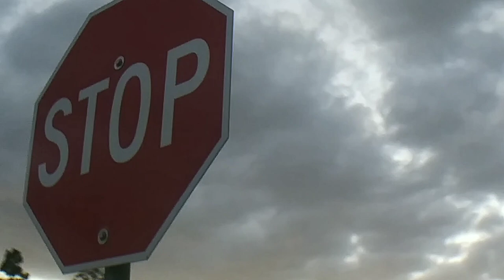SUN DOGS WALKING ' PLANET X NIBIRU TONIGHT, INTENSE '' WARNING ''